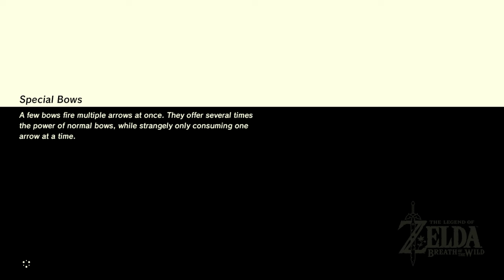ZELDA Breath of the Wild \ Part 83 - Sasa Kai Shrine (A Modest Test of Strength) Gerudo (Shrines)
Sasa Kai Shrine (A Modest Test of Strength) Gerudo (Shrines)

The Sasa Kai Shrine (A Modest Test of Strength) is accessed by completing the “Sign of the Shadow” Shrine Quest.

Any "Modest Test of Strength" Shrine pits you against a Guardian Scout III. Guardian Scout IIIs have 1500 HP, durability-reducing armor, and a weapon, and either another weapon or a shield. In battle, they start by either attacking you with their weapons, or by spinning at you. When their health dwindles, they add a spinning laser attack that creates an updraft. When at very low health, they'll resort to firing a series of four lasers at you. These lasers are hugely damaging and can destroy any destructible pillars the room might have.

Thunder and Frost weapons, upon their initial hit, will stun the Guardian Scout III so you can combo it. Try to do Perfect Guards so that you can attack without fearing instant retaliation. When the Guardian Scout III jumps back to start spinning at you, run away. During the "spinning laser" attack, shoot the Guardian Scout III with either Shock Arrows, Ice Arrows, or Bomb Arrows. As for the "four lasers" attack, either stun-lock the Guardian Scout III with elemental arrows, or just run around it until the fourth laser fires. At that point, attack the Guardian Scout III a few times until it starts charging again. Once the Guardian Scout III dies, collect the remains.

After the battle, the gate leading to a Treasure Chest and the altar will open. Open the Treasure Chest for a Frostblade. Examine the altar to obtain a Spirit Orb.

The Legend of Zelda: Breath of the Wild BotW is an action-adventure video game developed and published by Nintendo for the Nintendo Switch and Wii U video game consoles. It is the 19th main instalment in the The Legend of Zelda series. The story is set in Hyrule and follows amnesiac protagonist Link, who awakens from a 100-year slumber to a mysterious voice that guides him to defeat Calamity Ganon.

Amazement sets in immediately after emerging from a tomb-like cave where the familiar hero Link has spent the last 100 years in hibernation. When he trots to the edge of a cliff and the new, massive Hyrule comes into view, you're faced with the striking scale of the world, which is by far the largest the series has ever seen. You will cross vast plains and towering mountains to achieve your goals, all the while contending with harsh weather and Link's physical limitations. Despite a few instances of frame rate dips, Hyrule is consistently impressive to behold, triggering bliss and excitement in equal measure.

You begin your series-standard quest to defeat Ganon and rescue Princess Zelda with little more than a tree branch to defend yourself from roaming goblins. However, it doesn't take long to build up a diverse arsenal. Nearly every enemy carries a weapon or a shield, and if you can beat them, their gear is yours for the taking. This is also a godsend given that every weapon has finite durability. You will blow through dozens if not hundreds of weapons during your adventure, which no doubt feels strange at first, especially since gear often defined your progress in previous Zelda games. It can feel crushing when a particularly cool weapon is destroyed mid-battle, but you learn to move on. There's no shortage of new gear to discover, and though you aren't able to utilize a consistent stable of familiar weapons, you learn to expect that for every one you've lost, there's something better coming down the road.

In practice, the weapon you wield is important but not necessarily as important as how you control it. Enemies are intelligent and utilize wildly different tactics that force you to diligently study every aspect of their behavior. Basic enemies can be toppled through careful use of a shield, but there are harder enemies that will destroy this defense in a single hit. In these cases, it’s imperative that you parry or dodge an attack at just the right time, which will trigger a moment of slow-motion that allows you to unleash a flurry of attacks against your vulnerable foe. These moves are your last line of defense when the going gets tough, and they require precise timing to execute. Given the myriad enemies and weapons you're up against, mastery feels almost unattainable even with substantial practice. However, that also means you are constantly learning in the face of unforeseen challenges.

There are innumerable unexpected events that can happen. The game never teaches you, for example, that holstering your shield after blocking enemy arrows will add them to you

NO COMMENTARY GAMEPLAY Nintendo Switch NX Emulator Wii 3DS XL DS Apple iPhone 2018 Games Cheats iPad iOS Google Android Play Steam Coop PLAYTHROUGH Solo Campaign 100% WALKTHROUGH 4K 60FPS Multiplayer LET'S PLAY Story Review 1080p HD Microsoft Xbox One X Enhanced 360 Achievement Sony PlayStation PS4 Pro Trophy  PS3 Vita TV PSP Portable Console Windows PC Gaming